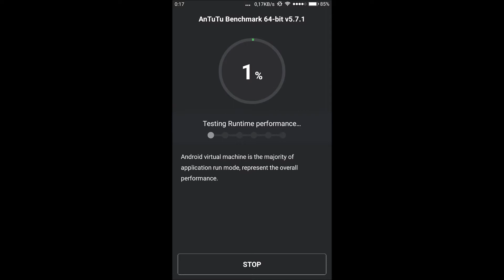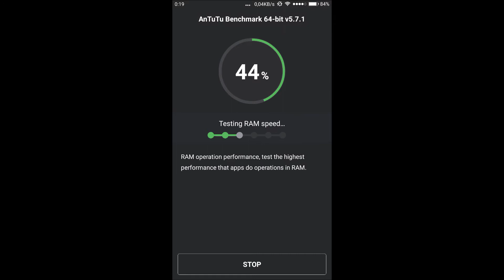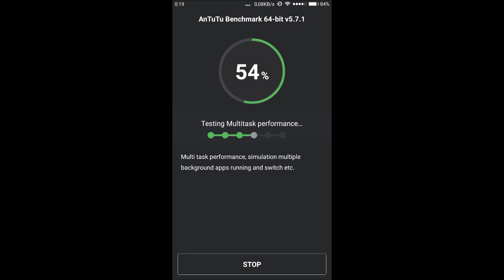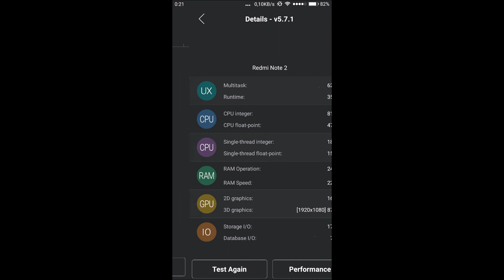Xiaomi Redmi Note 2: Antutu Benchmark (CZ)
Zdravím, vítám Vás u mého dalšího videa.

→ODEBÍREJTE MÉ KANÁLY NA YOUTUBE←

Tentokráte to bude velmi rychlé video, kde Vám chci ukázat výsledek a scóre v Antutu Benchmark aplikaci.

Pokud se rozhodujete nad dobrý telefonem, tak neváhejte. Tento telefon funguje bez problémů a hlavně je velice svižný. Nezaznamenal jsem žádný zásek.

Vše naprosto plynulé a rychlé. Navíc zde funguje úžasná nádstavba MIUI ve verzi 7, Který telefon posouvá zase o krok dál.

Budu rád za jakoukoliv zpětnou vazbu.

Co získáte, když budete odebírat?..

exklusive obsah, každý týden minimálně jedno video ... mojí specializací jsou hlavně MMORPG a RPG hry, každopádně do budoucna se chystám projít více a ukázat, co se dá dnes hrát :)...
Díky za pozornost, samozřejmě budu rád za sdílení :)

Majk